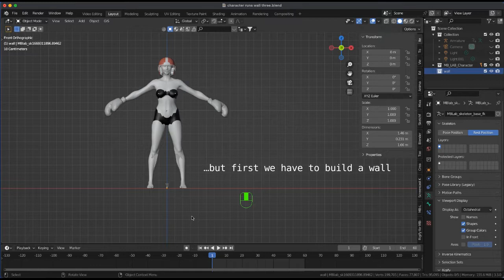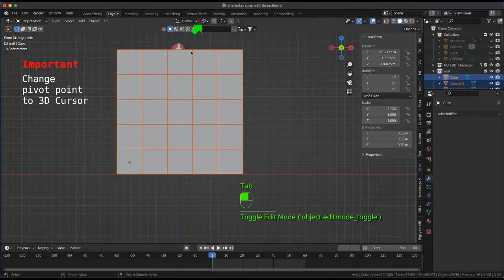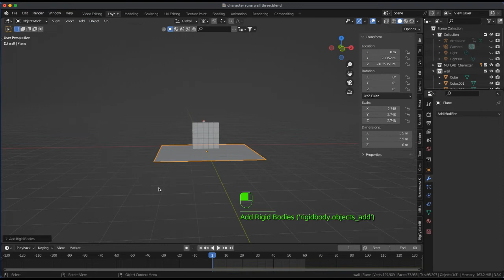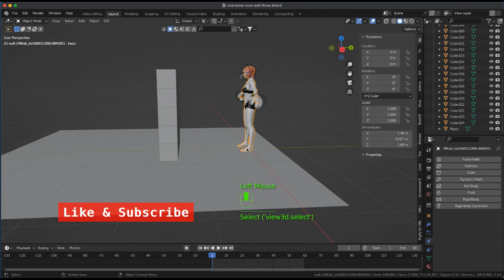RIGID BODY Tutorial in Blender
Easy RIGID BODY tutorial in Blender

Music
song  "Digital Ghosts"